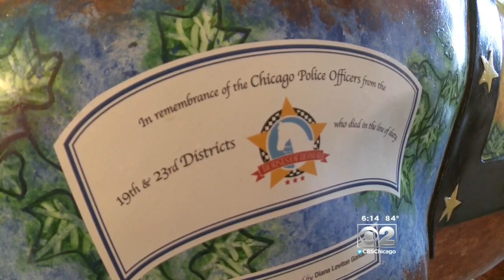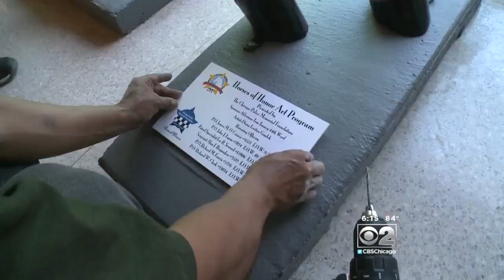Artist Creates Horse Sculptures To Honor Chicago Police Officers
The artist walked CBS 2's Jim Williams through her creative process.